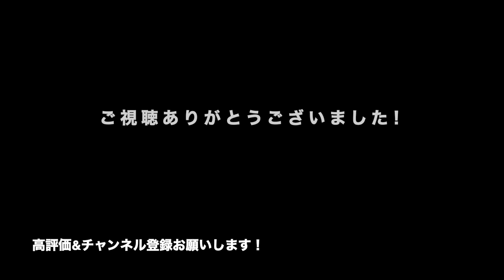[キャンプ飯]冬の火遊び デイキャンプ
ファイナルカットプロで編集した初めての動画です。